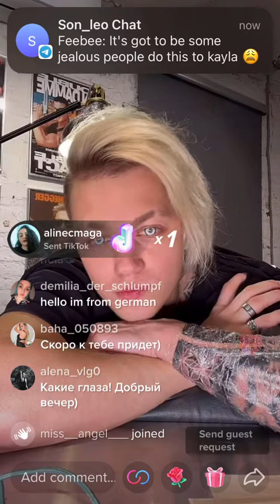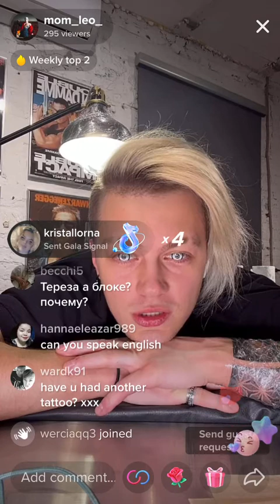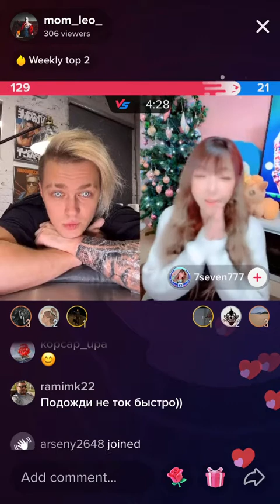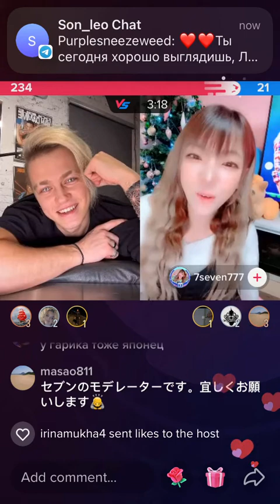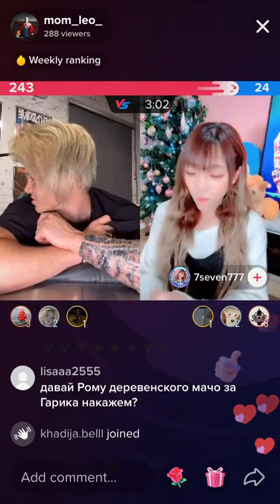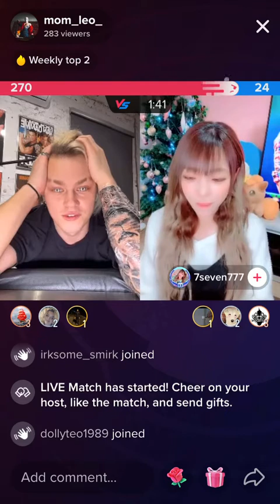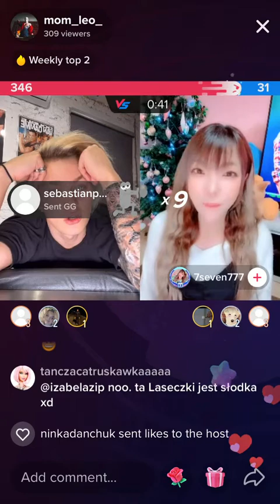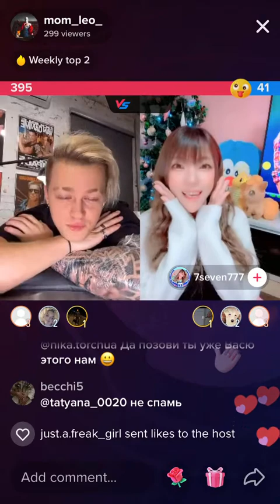Leo’s TikTok Battle 10th of December 2021!! Leo getting his beautiful back tattooed 💀❤️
Please follow Leo on YouTube:  @Mom_Leo @mom_leo_lives